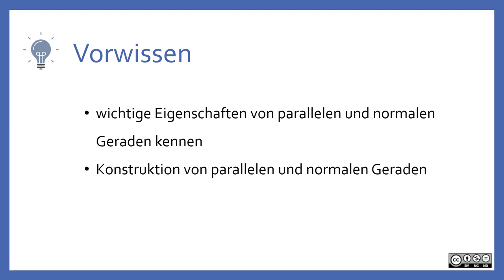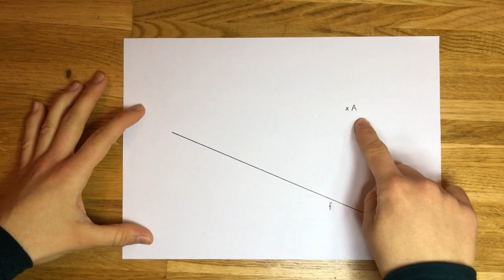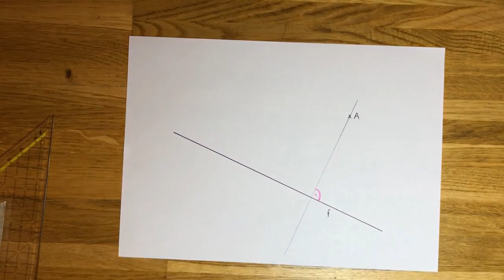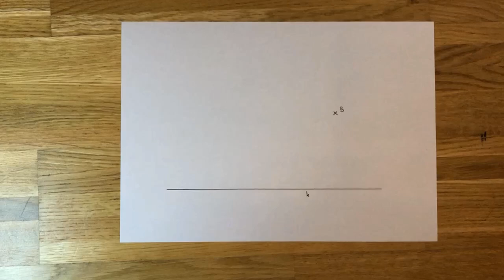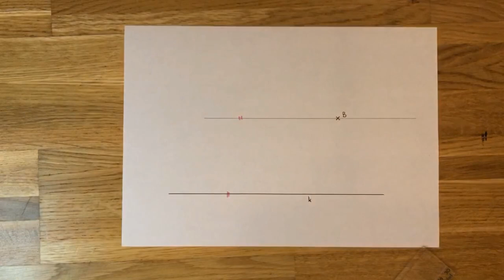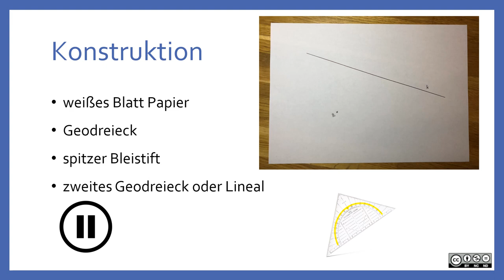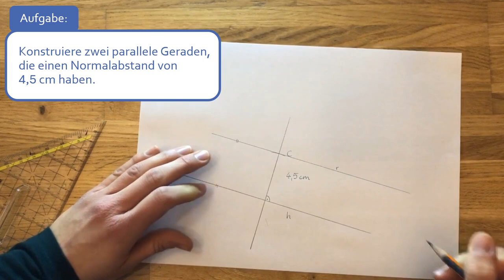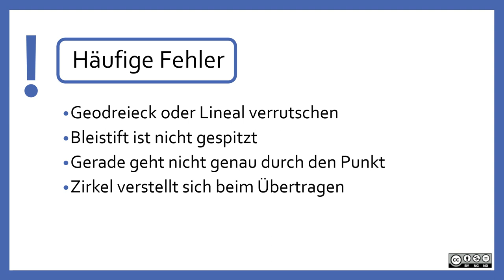Parallele und Normale MASTERY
Parallele und Normale